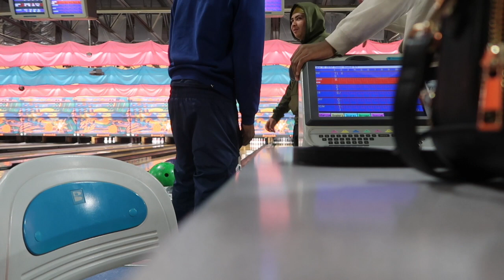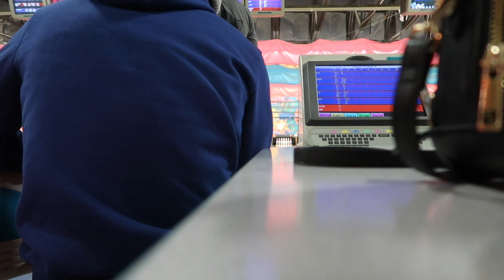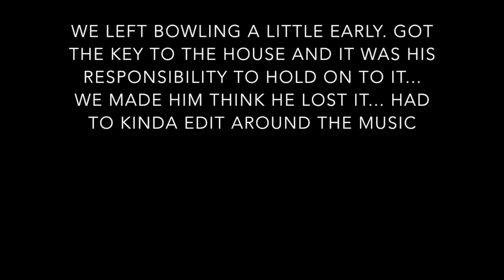DAY 3 IN THE POCONOS | BOWLING | HE LOST THE KEY??? | VLOGMAS DAY 22